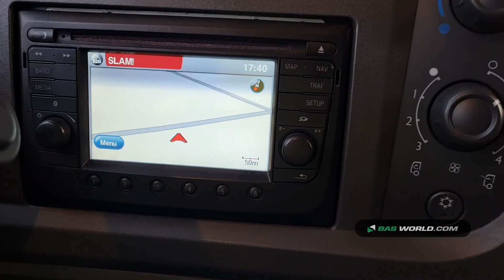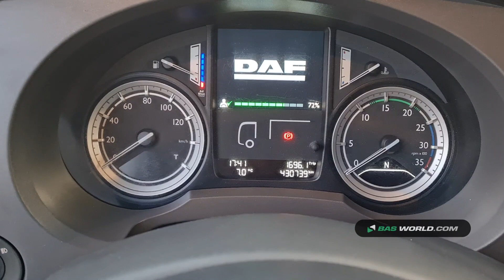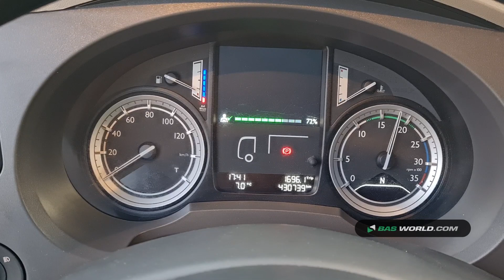70156696 DAF LF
DAF LF